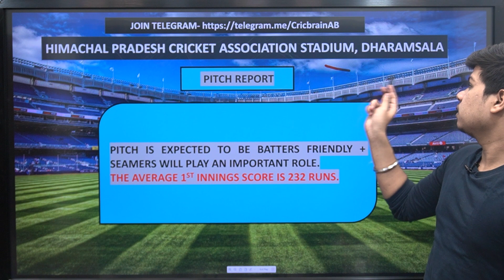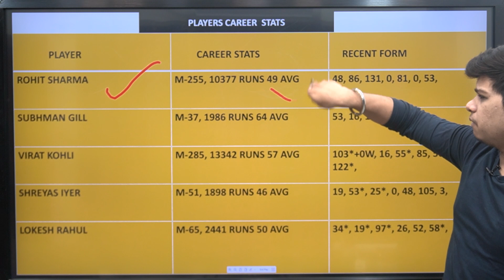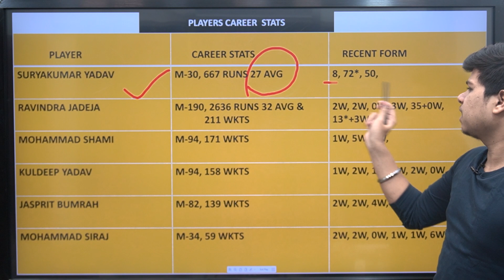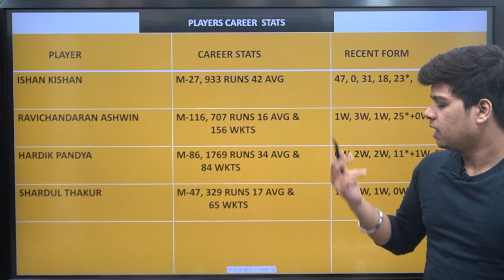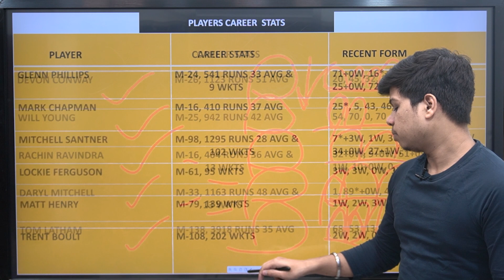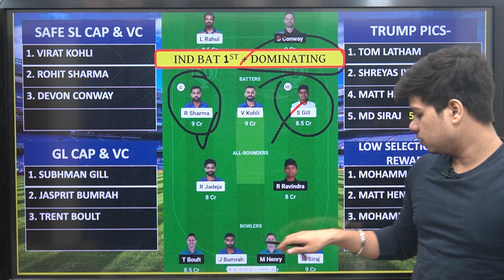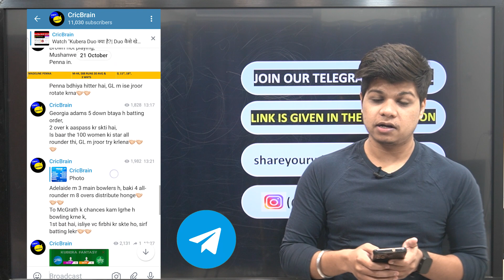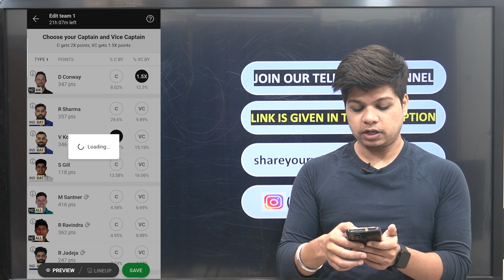IND vs NZ Dream11 Team | cric brain today | Harshit Choubey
CricBrain Telegram

100 RS Signup Bonus
Full useable

About This Video :
This video covers the preview - IND VS NZ.